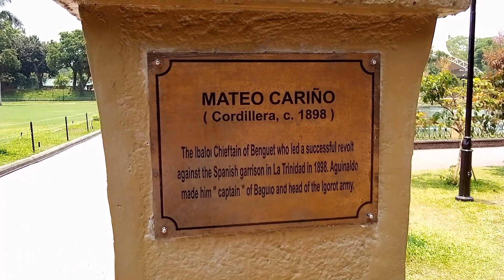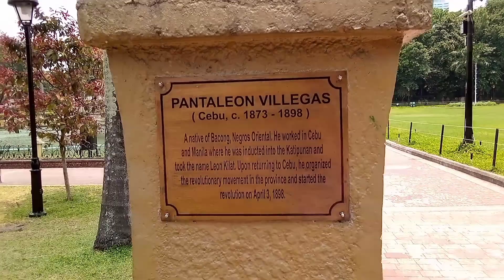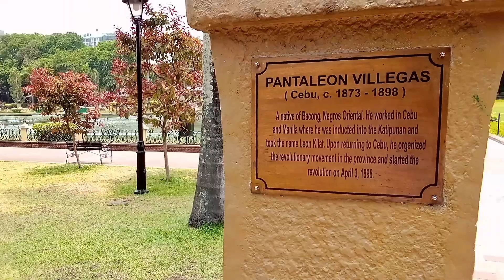LET’S TOUR LUNETA PARK | SHORT TOUR OF LUNETA PARK WITH MY SISTER |ONE OF THE TOURIST SPOT IN MANILA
Come and lets take a tour in luneta park manila